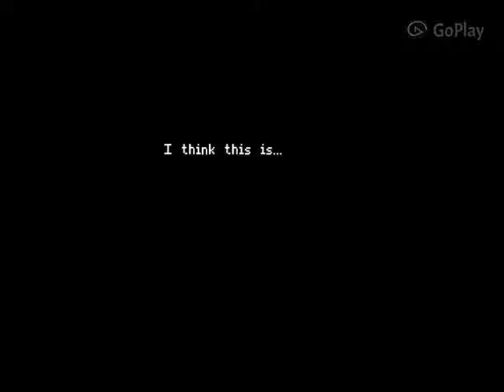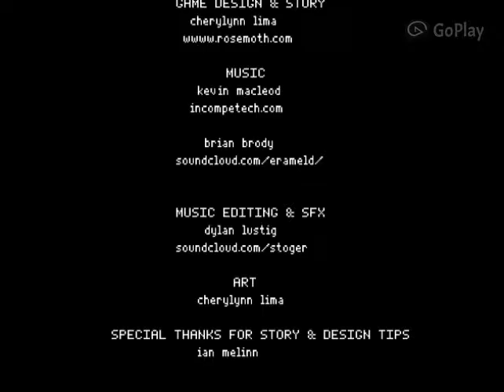Keep In Mind | I DON'T KNOW HOW TO FEEL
Well...this was an interesting video to make. I probably laughed a lot more than I should've, so uuuuuhhh sorry!

This was still a really spiffy game though and if you enjoyed watching it (or maybe you'd like to play it before watching it), then here ya go

i definitely suggest giving it a playthrough on your own time!

P.S: You're a funny noise xD